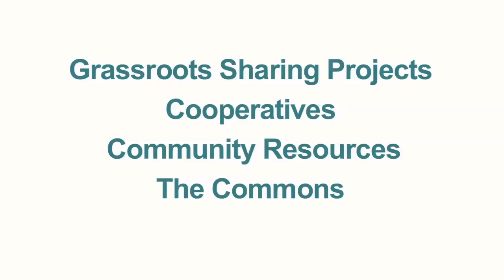MapJam 2014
MapJam Returns for a Second Year to Put Sharing on the Map!

This October the Sharing Cities Network will launch the Second Annual International Map Jam to build community and bring activists together in cities around the world to connect the dots and map: grassroots sharing projects, cooperatives, community resources, and the commons.

The Sharing Cities Network has launched the Second Annual Map Jam to build community and bring activists together in cities around the world to connect the dots and map: grassroots sharing projects, cooperatives, community resources, and the commons.

Scheduled to correlate with New Economy Week, the Map Jam will launch on Indigenous People Day and continue for 2 weeks from Monday October 13th until Sunday the 27th. Global Map Jam Day will take place on October 16th featuring a 24hr mapping relay round the world across multiple continents and timezones.

Sign up now to be an Event Host and you will be provided with a comprehensive Guide to Mapping, Webinar, Q&A/Support Calls and Promotional Materials to support the success of their local events.